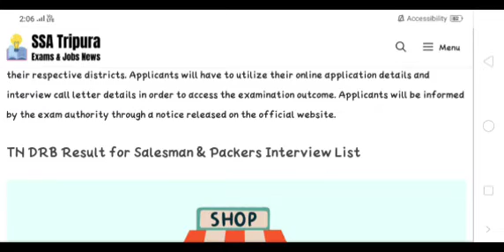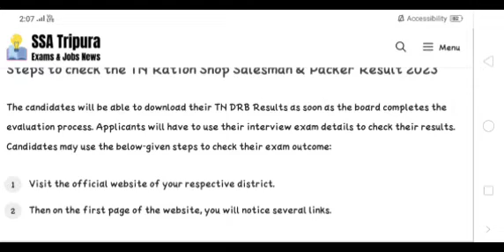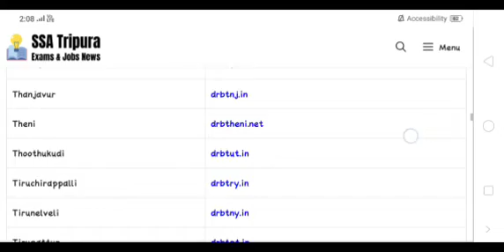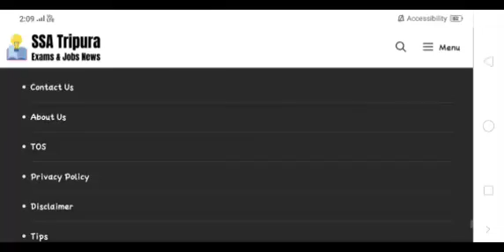RATION JOB RESULT 2023. appointments letter tamil 2023. rationjobappointmentletter